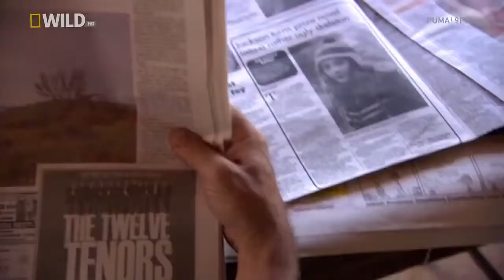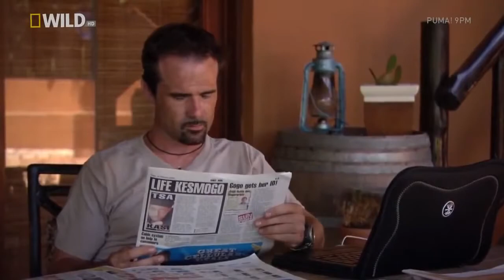Living with Lions HD National Geographic Documentary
National Geographic the Lives of Lions.

national geographic national geographic 2014 national geographic documentary documentary documentary 2014 documentaries documentaries 2014 bbc documentary di.

Full documentary Living with Lions HD National Geographic Documentary 2014 documentaries documentary documentaries 2014 youtube documentaries documentaries o.

National Geographic, National Geographic documentary, National Geographic documentary animals, National Geographic channel, National Geographic Animals, Nati.